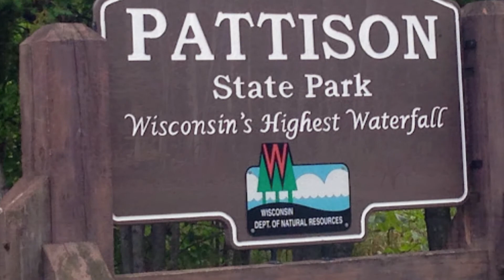Highest Falls in Wisconsin!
Big Manitou Falls In Superior Wisconsin is the tallest falls in Wisconsin